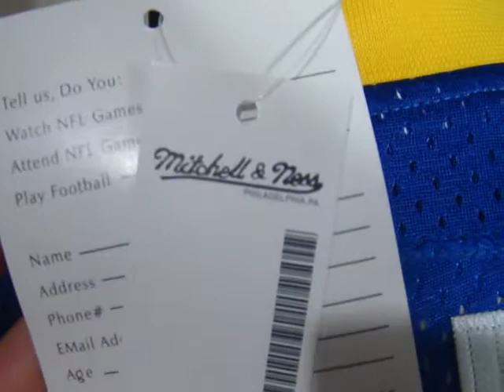St Louis Rams 28# faulk blue Jerseys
As long as you love jerseys .